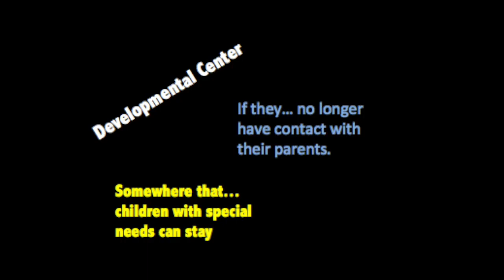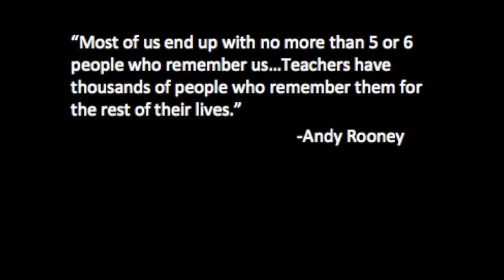DigitalStory_AbramSchroeder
Digital Story video on Secondary Special Education for W200 at Indiana University.